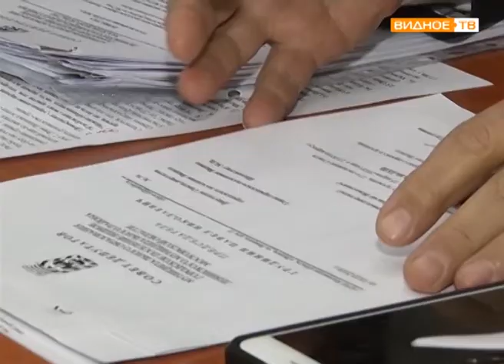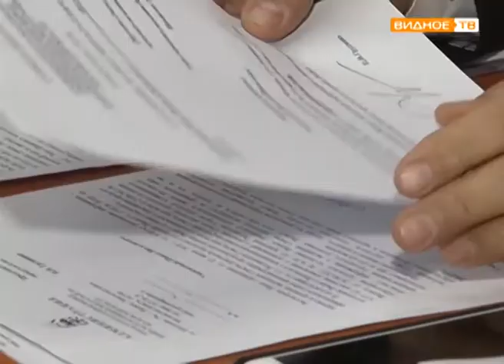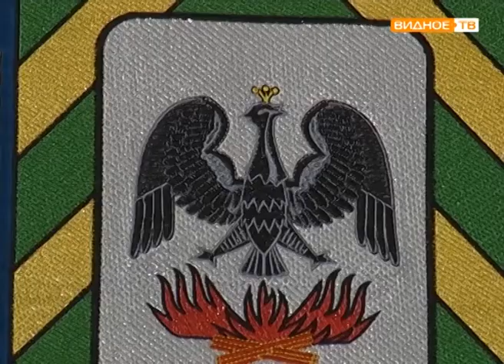"Без кворума" - заседание Совета депутатов г/п Видное не состоялось